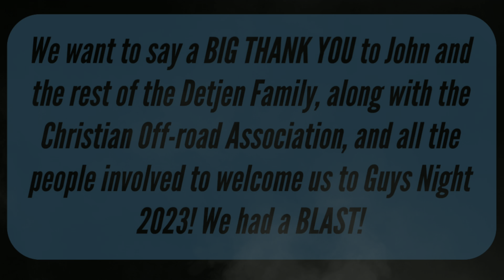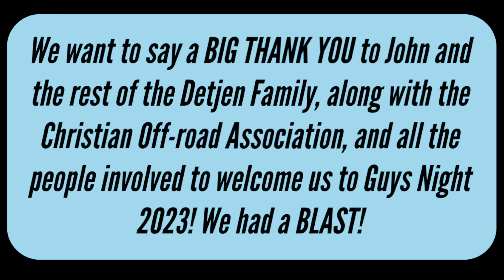Can Am Defender Guys Night 2023 at The Detjen Farm with CORA!🇺🇸🔥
We were invited to the Detjen Farm to attend Guys Night 2023 with C.O.R.A! We had an absolute blast in the Defender and even better of a time meeting the great people who hosted and attended! The Christian Off-Road Association (C.O.R.A) is an amazing group of people that we are very grateful to have met! The Detjen family who hosted the event on their family farm are some of the nicest folks around! So thank you to both the Detjen Family, C.O.R.A and all involved in making this event so great! Little Tim even got some awesome new trucks to add to his collection! The Defender did great on the trail and the rigs out there were awesome to see! I wish we could have stayed longer and got even more footage for everyone but we are great full for the time we got to spend in the company of good people having a great time! Thank you again to all involved and enjoy the video! It really helps the channel grow and is impossible to grow without your support! I hope to get the chance to go back to this amazing place! 🤙🏼🤙🏼🇺🇸🇺🇸